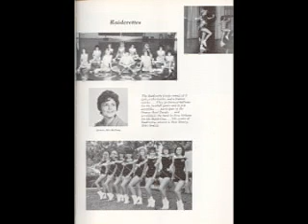Cheerleaders: The Documentary (1 of 2)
(sorry about the long slug at the beginning!) Join us as we dive into the wonderful world of Cheerleading! Learn the history and origins of modern cheerleading and techniques!